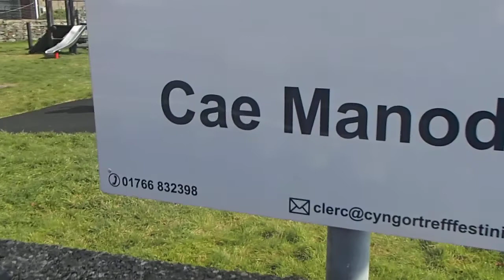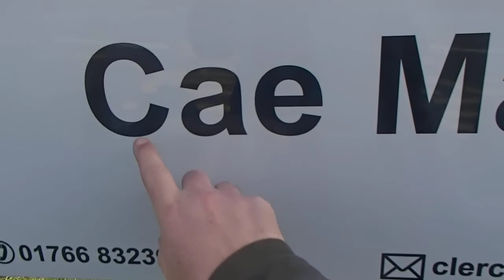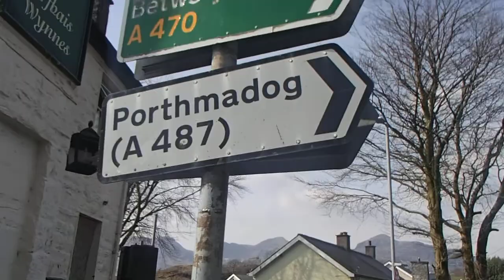walkies part two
6 of us lived in the tiny house, 4 boys in one small room ,no bathroom, and toilet was at the top of the garden ,lived there till i was 9 years old, now a holiday home